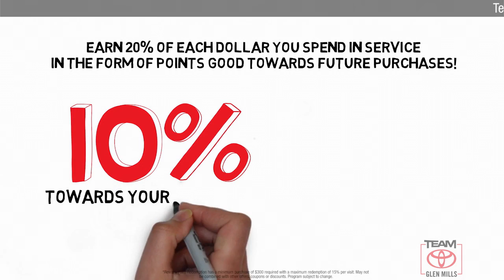Used 2017 Jeep Wrangler Unlimited Sport, GLEN MILLS, PA GM35014B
TeamToyotaGlenMills.com

Your safety is our Top Priority. We are constantly sanitizing our vehicles, offices, showroom, etc. Our delivery drivers will sanitize the vehicle before taking it to you. Drivers will wear a mask & gloves & will re-sanitize the vehicle before exiting. Any remaining paperwork will be carefully handled & delivered to the customer for completion, all while maintaining a safe social distance of no less than 6 feet. If you require additional safeguards, please reach out to our team.Includes 1 Year Complimentary Maintenance & Roadside Assistance, Free Yearly PA State Inspection plus our Team Mate Rewards program gives you 20% back in the form of reward points for every dollar spent in our service department. Each point is worth $1 and may be used towards future vehicle service, future vehicle purchases, accessories and tires. ***We want you to be Part of the Team!Bluetooth, Alloy Wheels, **ONE OWNER**, 4WD, ABS brakes, Compass, Connectivity Group, Electronic Stability Control, Low tire pressure warning, Remote USB Port, Tire Pressure Monitoring Display, Traction control, Uconnect Voice Command w/Bluetooth, Vehicle Information Center.CARFAX One-Owner. Clean CARFAX. 2017 Jeep Wrangler Granite Crystal Metallic Clearcoat Unlimited Sport 3.6L V6 24V VVT 5-Speed Automatic 4WD Priced below KBB Fair Purchase Price!Thanks for shopping Team Toyota of Glen Mills. We have helped many customers in or near Glen Mills, find the New or Pre-Owned Toyota of their dreams! We know that prospective customers are extremely well educated when researching their next vehicle. Team Toyota of Glen Mills has made it easy to get all the available vehicle information so you can spend less time researching and more time enjoying your purchase. We offer Toyota service & parts, an online inventory, and outstanding financing options, making Team Toyota of Glen Mills your preferred dealer.RADIO: 430 -inc: Remote USB Port, WHEELS: 17" X 7.5" ALUMINUM, GRANITE CRYSTAL METALLIC CLEARCOAT, HEATED FRONT SEATS, SIRIUS SATELLITE RADIO (subscription required), BLACK CLOTH SEATS W/ADJUSTABLE HEAD RESTRAINTS, BLACK 3-PIECE HARD TOP -inc: Freedom Panel Storage Bag Rear Window Defroster Rear Window Wiper/Washer Delete Sunrider Soft Top, TRAILER TOW GROUP -inc: Class II Receiver Hitch Trailer Tow w/4-Pin Connector Wiring, QUICK ORDER PACKAGE 24S -inc: Engine: 3.6L V6 24V VVT Transmission: 5-Speed Automatic (W5A580) Auto Dim Mirror w/Reading Lamp Front 1-Touch Down Power Windows Tires: P255/75R17 OWL On/Off Road Power Heated Mirrors Wheels: 17" x 7.5" Aluminum Leather Wrapped Steering Wheel Chrome/Leather Wrapped Shift Knob Power Convenience Group Deep Tint Sunscreen Windows Security Alarm Power Locks Remote Keyless Entry, CONNECTIVITY GROUP -inc: Vehicle Information Center Remote USB Port Uconnect Voice Command w/Bluetooth Tire Pressure Monitoring Display, TUBULAR SIDE STEPS, ALPINE 9-SPEAKER W/ALL WEATHER SUBWOOFER -inc: Amplified 552W, TRANSMISSION: 5-SPEED AUTOMATIC (W5A580) -inc: Tip Start Hill Descent Control, REMOTE START SYSTEM

[RLVID:9203:ff01417f0d778330:c3ed3743056cacdd:1]